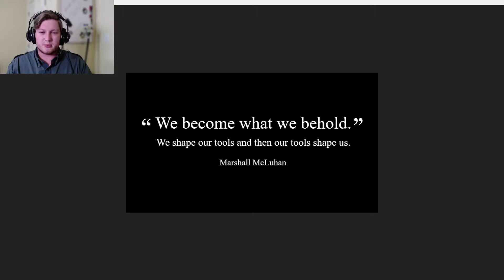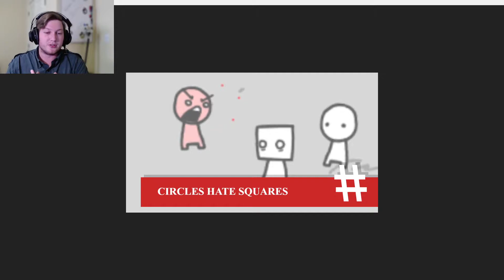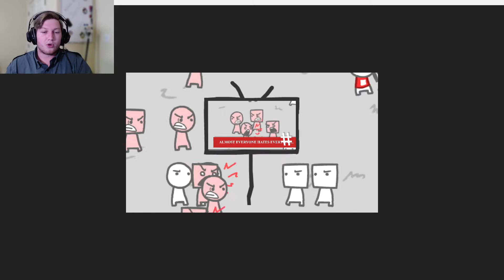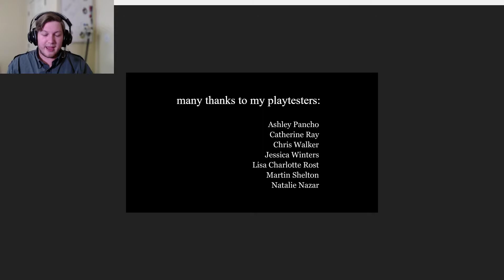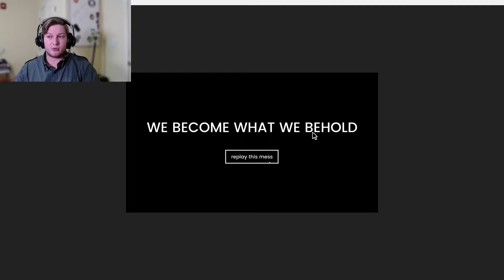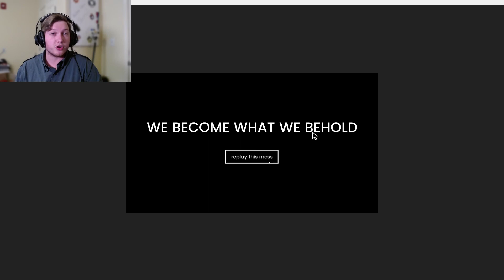WE BECOME WHAT WE BEHOLD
Lords and Ladies, this video is a little heavier than most I put out. It's graphic, and definitely not suitable for those under 18, but shows a heavy lesson we all need to learn in today's society about the news, and how it can affect our perception on the world and everyone today. Some people might not like it, but in my eyes, it's important that people see this and know how dangerous it can be. And as always, Stay Royal My Friends